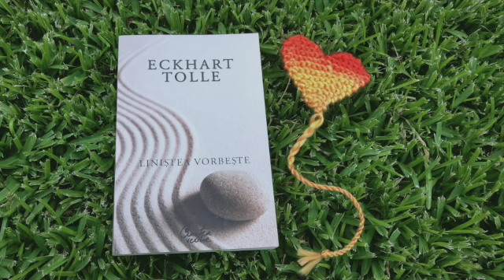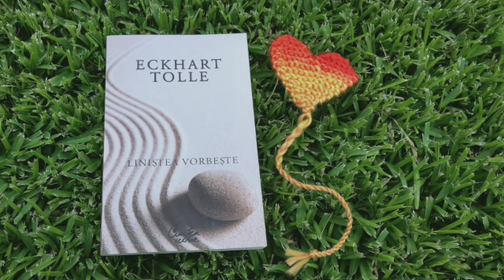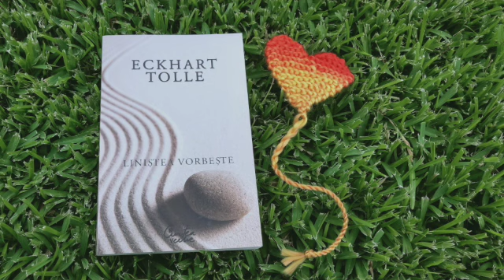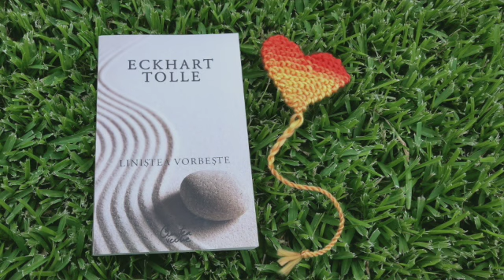Eckhart Tolle. 4. Linistea Vorbeste. Clipa Acum. carte audio (romanian)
Capitolul 4
"Maestrul spiritual te ajuta sa-ti descoperi acea dimensiune din adincul fiintei tale, linistea."